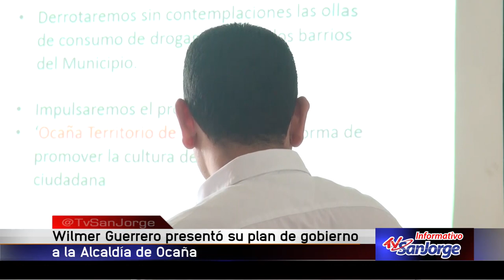Wilmer Guerrero presentó su plan de gobierno a la alcaldía